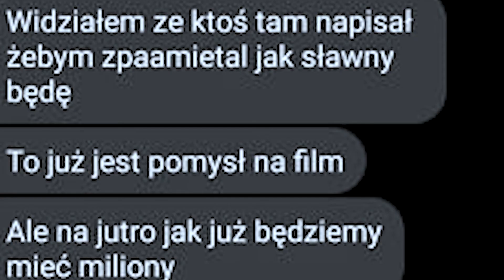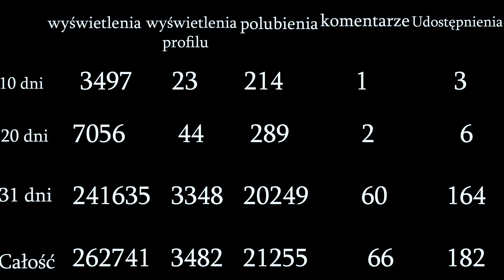Dodawałem tik toki codziennie przez 30 dni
tik tok, komedia, śmieszne, sława, social media, pies